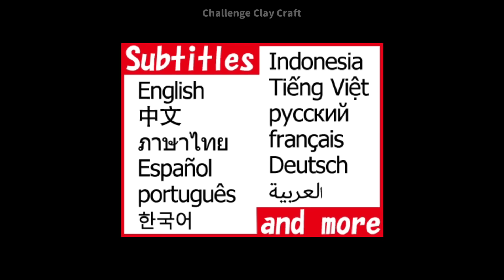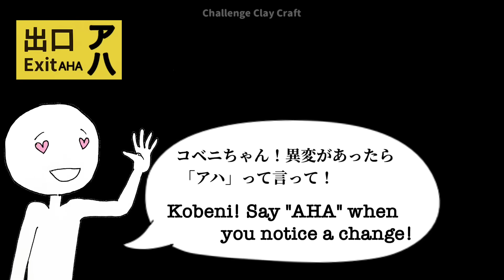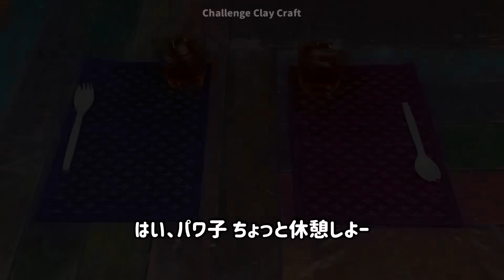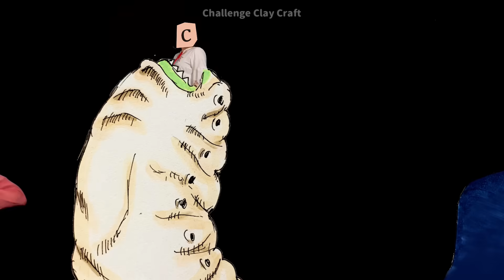三揉みじゃ！【等身大/塗装編】パワー【チェンソーマン】100均石粉粘土でフィギュア作ってみた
百均ダイソーの石粉粘土で等身大フィギュア作ってみた。
今回は『チェンソーマン』の『パワー』の塗装編です!

粘土使用数は合計75袋でした。
造形期間は約4ヶ月です。

今回もネタたっぷり！8番出口やアリアナグランデも登場するかも！?
異変を見落とさないように

👆週2,3回更新！制作中の最新進捗はこちら👆

[Life-sized/Coloring]Power[Chainsaw Man]Make 1$clay sculpture statue figure[Eng sub]

[Modeling Edition]If you haven't seen it yet, please watch from here!!

I made a life-sized Power of Chainsaw Man with 100-yen(1USD) stone powder clay.
I used 75 bags×200g.(Daiso)
It took about 4 months to made.
Lots of comedy this time too! The Exit 8 and Ariana Grande may also appear! ?
Don't overlook any changes!
I did my best , so please watch my video.

👆Update 2-3 times a week! The latest progress in the making👆